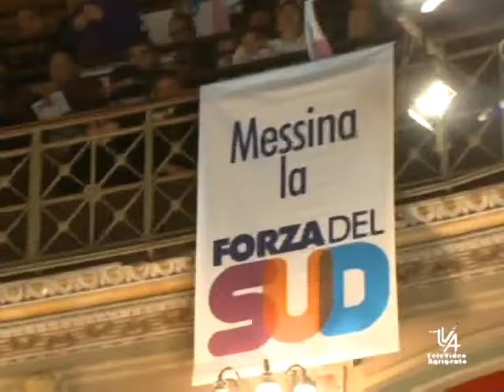POSSIBILI CANDIDATI ALLA REGIONE TVA NOTIZIE 19 MAGGIO 2012